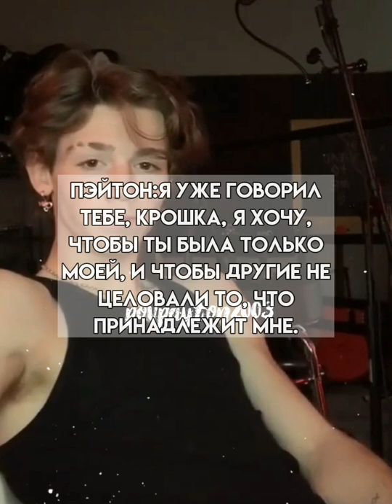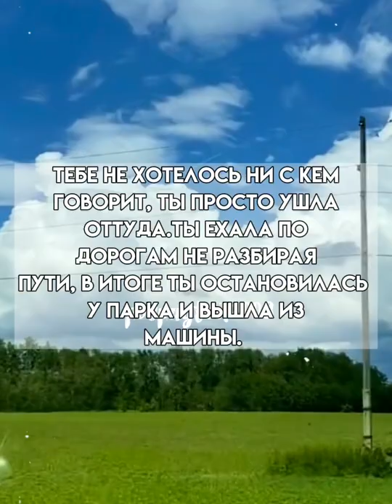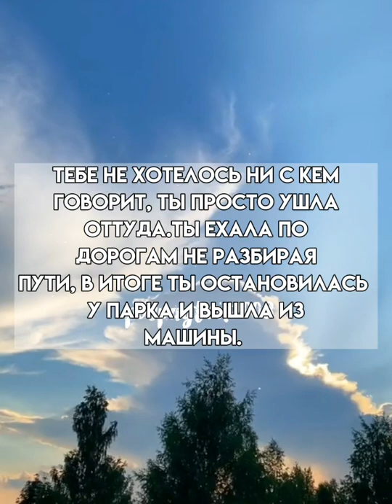Pov/130 серия/~Муж сестры~/POVPAYTON💗✨